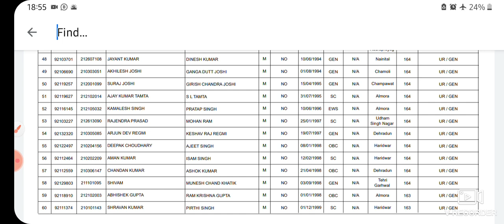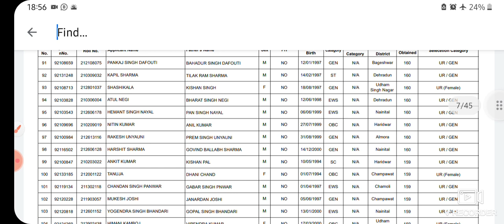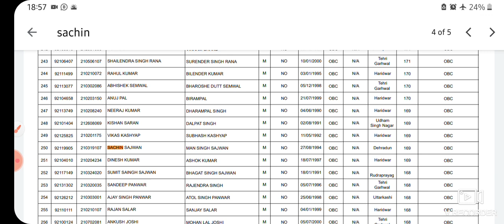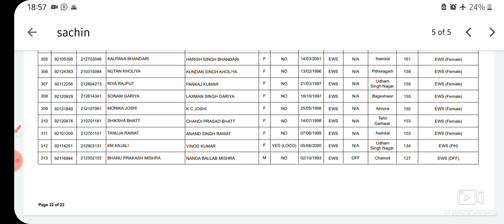Uttarakhand d.el.ed result out | उत्तराखंड डीएलएड रिजल्ट | चयनित अभ्यर्थियों को बधाइयां 🥳